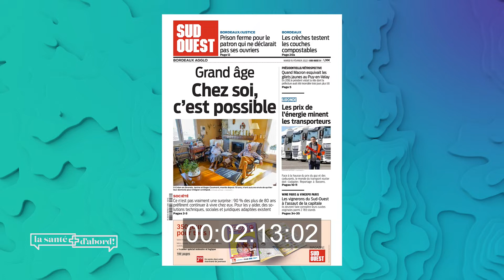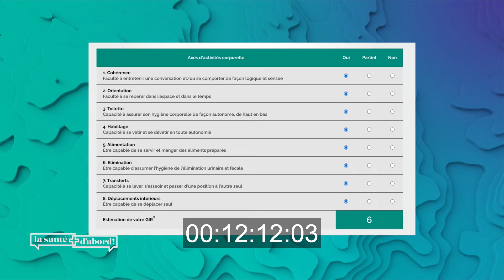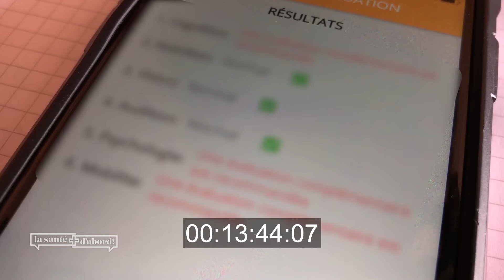La santé d'abord : bien vieillir chez soi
La santé d'abord